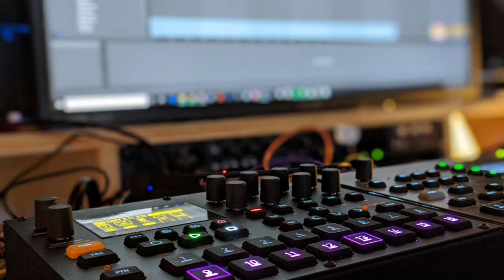Jamuary 5, 2020 - Hertz Donut sampled loops + Digitakt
Playing with the Hertz Donut mk3 (through the Double Andore mk2 and Bionic Lester mk3) and just knob twiddling different modulation (mostly from the Stillson Hammer mk2). Recorded into Ableton clips, sorted the wheat from the chaff, and then a super quick drum pattern on the Digitakt. Seems like the sample futzing is taking the longest. May try and just record directly into the Octatrack instead of dealing with Ableton. More power/flexibility usually comes at a cost of more complexity/time. I like to move fast.